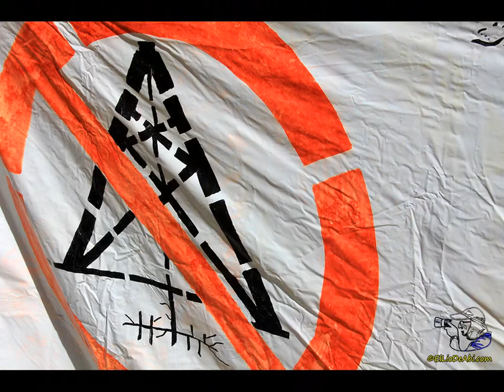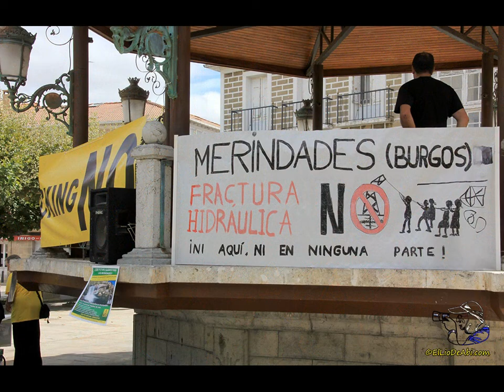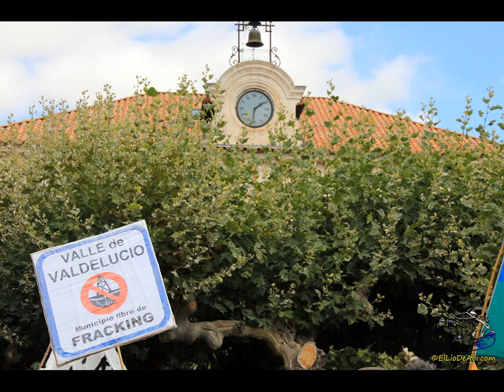Manifestación en Villarcayo Burgos FRACKING NO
Galería de fotos sobre la manifestación realizada en Villarcayo (Burgos) contra el fracking el día 30 de agosto de 2.014 a la que asistieron unas cuatro mil personas